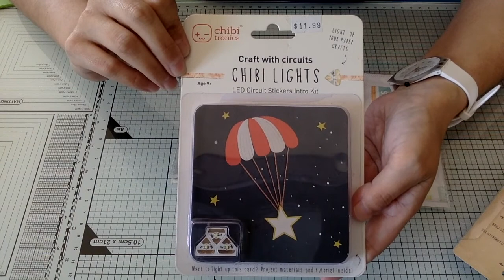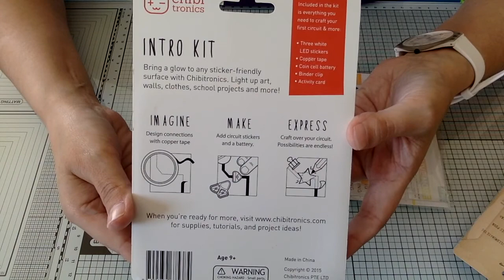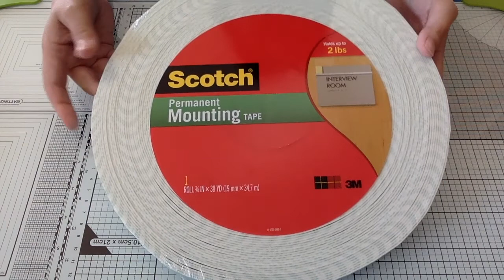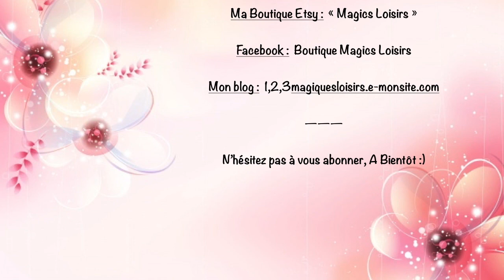HAUL *Craftelier*, *Simon Says Stamp* et *Amazon*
Petit Haul sur 3 sites différents d'achat en ligne 😃

Voici les différents liens où vous pouvez retrouver les articles présentés dans la vidéo :

Chez *Amazon* :

- Scotch double face 3D

- Ma boutique